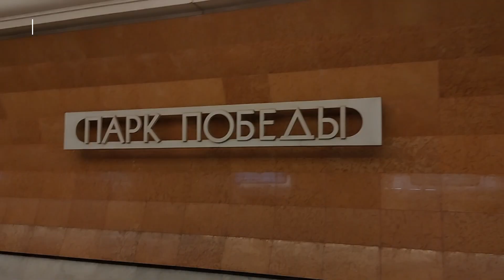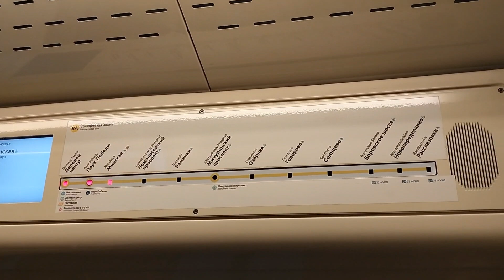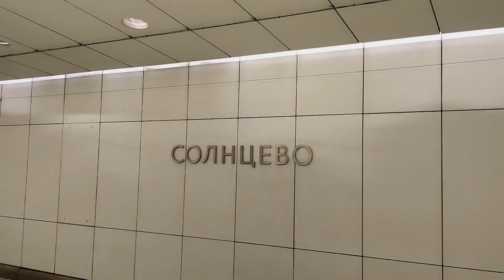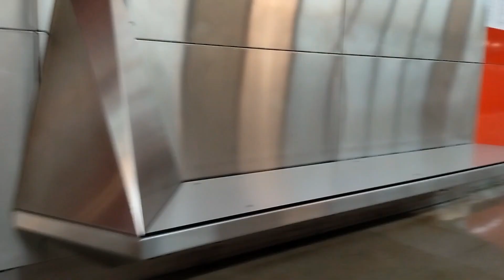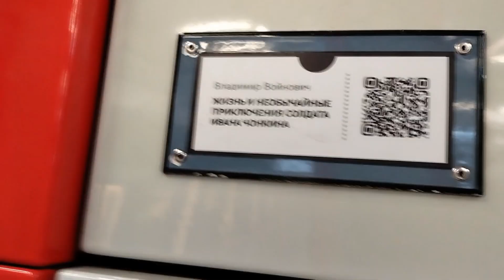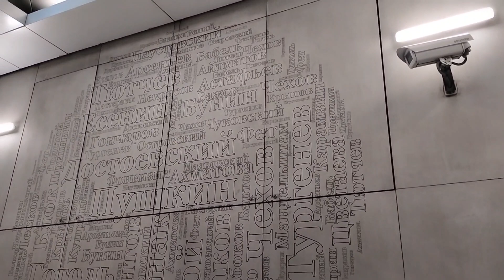Солнцевская Линия Москва